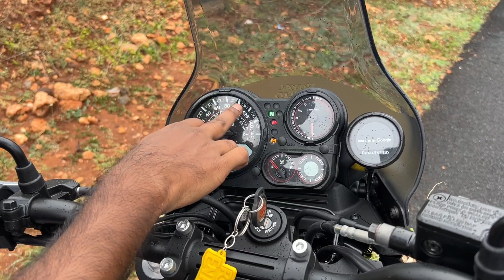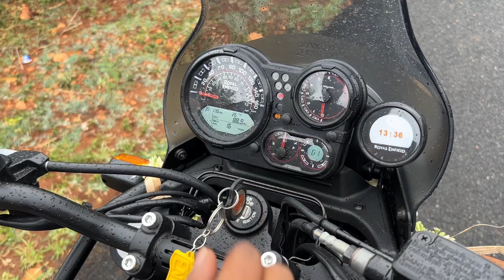😱 Sudden Plan In Last Night 🔥 - RE Himalayan BS6 | Tamil | Touring King 👿